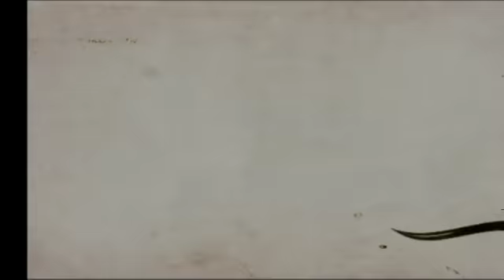Iga pink räägib loo L 29.09 ETV-s